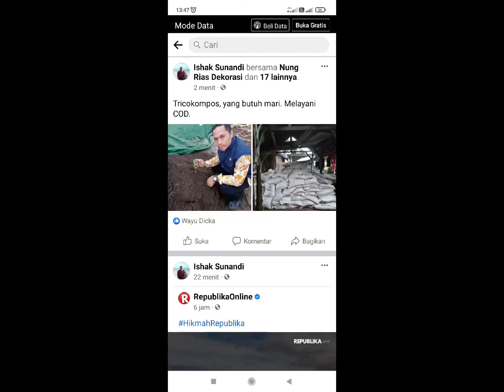Catatan Harian dalam Gambar